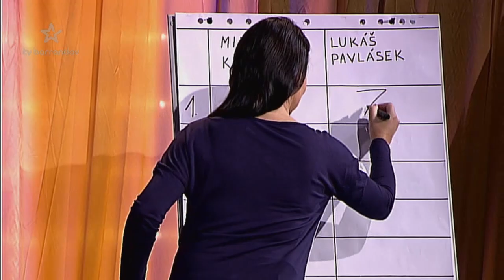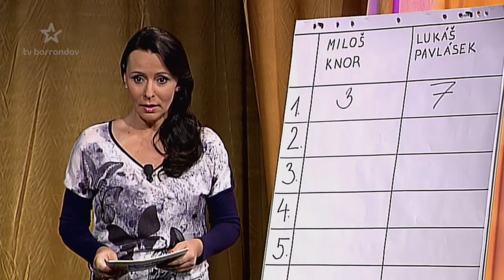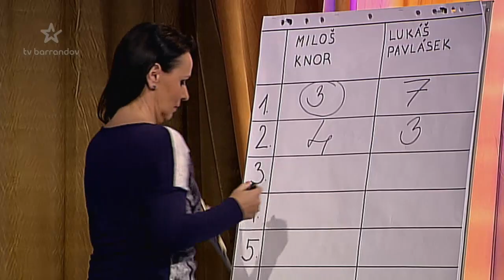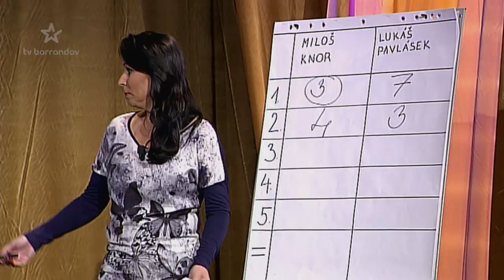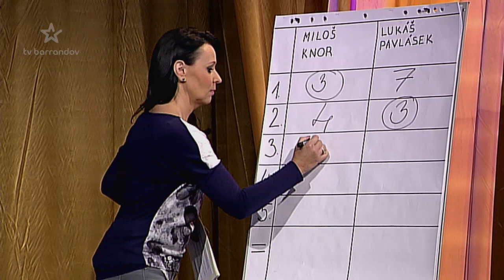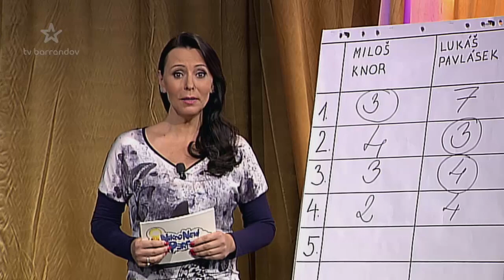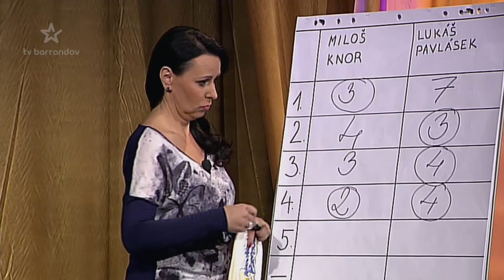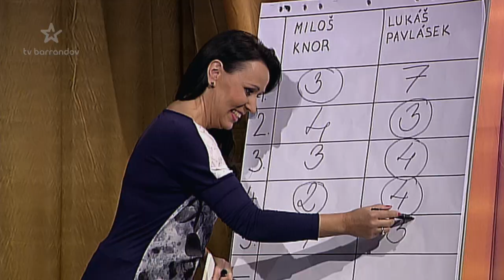Nikdo není perfektní (2014/3)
Jak chytrý je český národ? A jak jsou na tom se základními znalostmi české osobnosti? To proklepne Patrik Hezucký a Heidi Janků